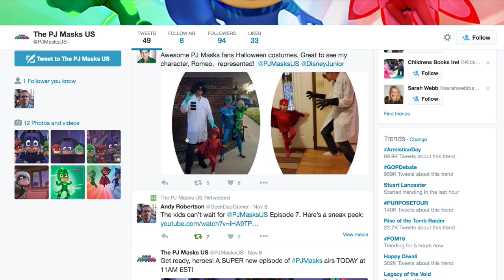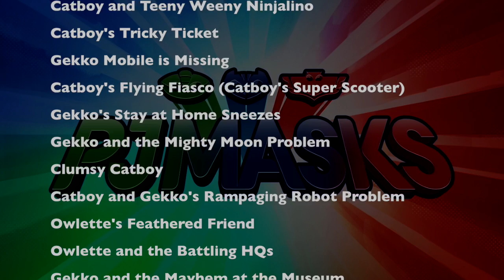PJ Masks - Interview: Toys, Games, Costumes, Episode List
We speak to Olivier Dumont, Director eOne Family brand manager for PJ Masks.

Along with a sneak peek the Christmas episode, Gekko Saves Christmas, Dumont talked about upcoming toys and games and dress-up costumes "in the works" for PJ Masks.

Update: Just Play announced as toy partner.

We talk about the full list of episodes with Dumont during the interview:
Blame it on the Train, Owlette
Catboy's Cloudy Crisis (Catboy's Rain Pain)
Owlette and the Flash Flip Trip (Book Mystery)
Catboy and the Pogo Dozer
Gekko and the Super Ninjalinos (Super Ninteenies)
Owlette's Terrible Pterodactyl Trouble
Catboy and the Shrinker
Owlette and the Moonball
Gekko Saves Christmas (Pick It Up, Gekko)
Gekko's Nice Ice Plan (Please Don't Freeze)
Catboy's Butterfly Brigade
Owlette the Winner (King of Class)
Speak Up Gekko
Catboy and Master Fang's Stolen Sword
Catboy vs. Robo-Cat
Owlette and the Giving Owl
Catboy and the Great Birthday Cake Rescue (a.ka. Battle of the Birthday Parties)
Gekko and the Snore-O-Sauras
Looking After Gekko
Catboy and Teeny Weeny Ninjalino
Catboy's Tricky Ticket
Gekko Mobile is Missing
Catboy's Flying Fiasco (Catboy's Super Scooter)
Gekko's Stay at Home Sneezes
Gekko and the Mighty Moon Problem
Clumsy Catboy
Catboy and Gekko's Rampaging Robot Problem
Owlette's Feathered Friend
Owlette and the Battling HQs
Gekko and the Mayhem at the Museum
Catboy Takes Control (Clicker Crazy Catboy)
Owlette's Two Wrongs
Gekko Floats
Catboy's Two Wheeled Wonder
Catboy's Great Gig
Owlette's New Move (Owlette's New Trick)
Supersonic Owlette
Catboy's Sticky Splat Slingshot
Owlette of a Kind
Beat the Drum, Catboy
Catboy Squared
Gekko's Super Gekko Sense (Naughty Night Ninja)
Owlette and the Owlteenies
Gekko's Blame Campaign
Owlette and the Moonflower
Slowpoke Gekko
Catboy and the Luna Dome
Gekko and the Rock of All Power
Super-Sized Gekko (Gekko Grows Up)
Take to the Skies, Owlette
Slow Down Catboy (Catboy and the Superhero Cup)
Gekko's Special Rock